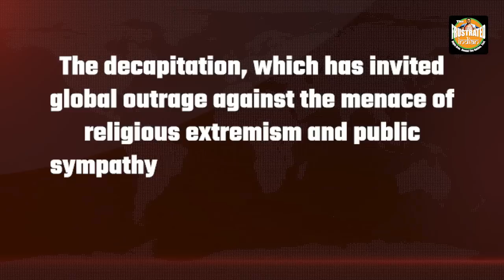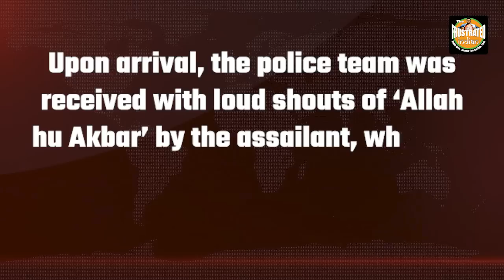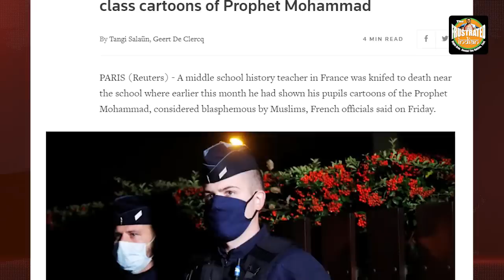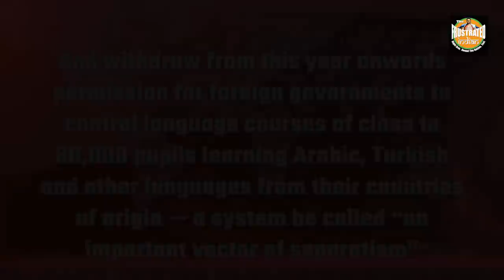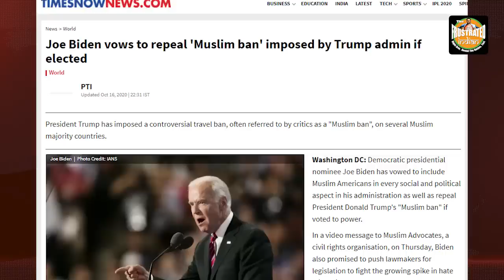Macron sends a very angry message after what happened in France